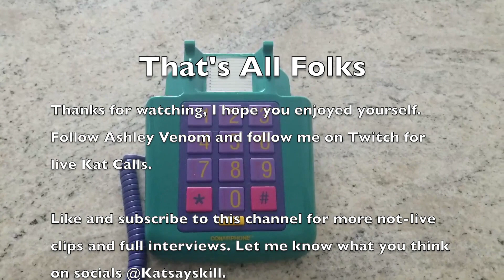Kat Calls: Ashley Venom -- Interview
Ashley Venom is a Haitian-American DJ, event producer and activist living and working in Miami. She's a member of the Discwoman collective, and heads up Masisi: a queer, black diaspora techno party everyone can love. I caught up with Ashley in June of 2020, after she helped organize one of the city's first protests in honor of George Floyd. We talk about her move to music production and how she infuses her eclectic sound with political power.

Wanna tip for the cause? Drop on in the link below, but be sure to note that it's for the revolution and not for me (or do both!)

Tell me what you liked, didn't like and suggest future Kat Calls